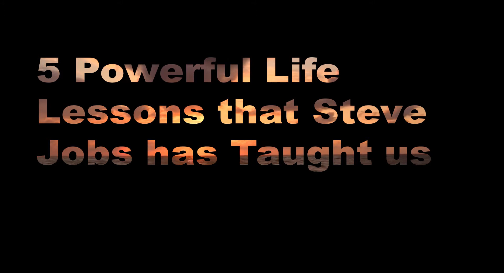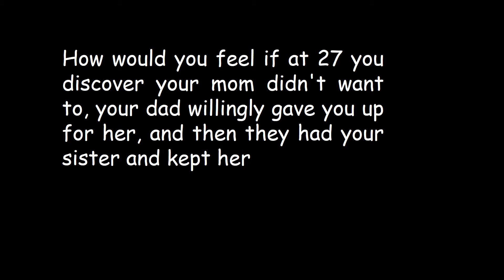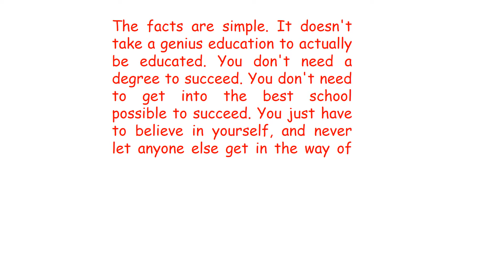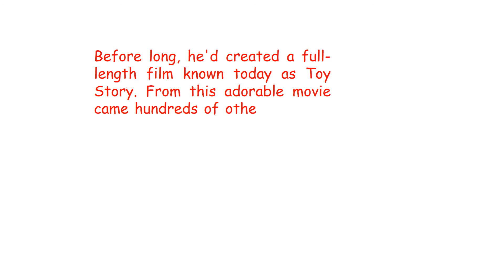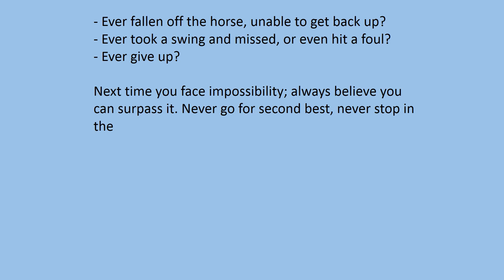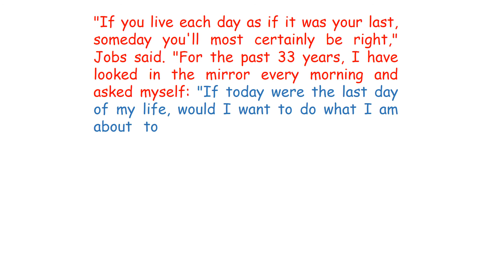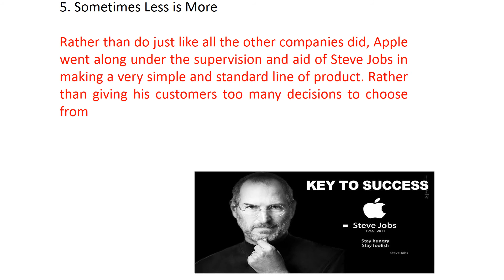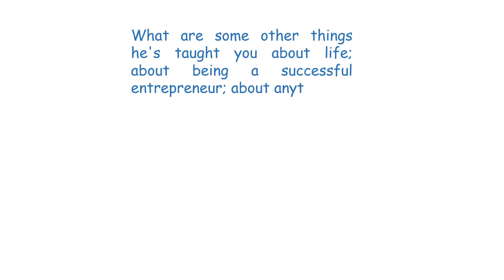5 Powerful Life lessons Steve Jobs has taught Us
Remembering the GREAT Steven Jobs...